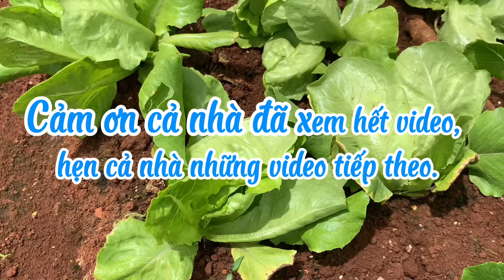Thu hoạch XÀ LÁCH MỠ Đà Lạt.